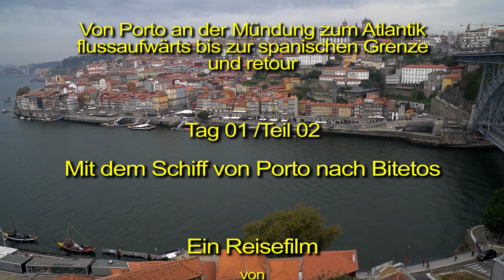Flusskreuzfahrt mit „MS Douro Spirit“ auf dem Rio Douro in Portugal – Tag 01/02 - Porto nach Bitetos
Die Flusskreuzfahrt mit der MS Douro Spirit in Portugal, von Porto bis an die spanische Grenze im Osten und wieder retour, ist ein landschaftlicher Leckerbissen entlang der Heimat des berühmten Portweines !

Diese achttägige Reise, mit Flug von Wien nach Porto und sieben wunderbaren, erholsamen Tagen an Bord dieses
Flusskreuzfahrtschiffes, zeige ich hier auf Youtube in einer Serie von Videofilmen!

Bei dieser Schiffsreise lautet das Motto: Nah dran! Ein Fluss mit Ufern zum Greifen nah!

Heute starten wir mit unserem Schiff „Douro spirit“ in Porto und erreichen nach schönen landschaftlichen Eindrücken die erste von fünf Schleusen des Rio Douro, nämlich „Crestuma-Lever“, mit 14 m Höhenunterschied die niedrigste Schleuse an diesem Fluss!
Das Schiff bleibt über Nacht in Bitetos vor Anker!

- September 2019 -

Alle Angaben ohne Gewähr / All informations supplied without guarantee

© Copyright by Manfred Lang / Wien / Austria